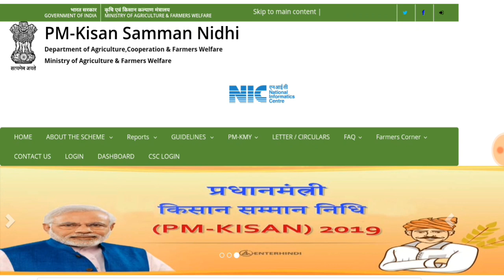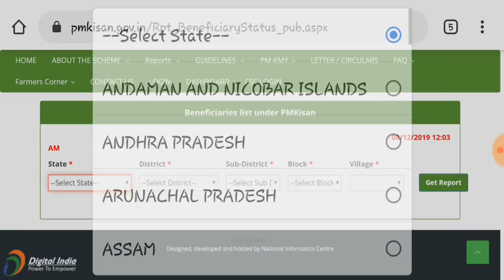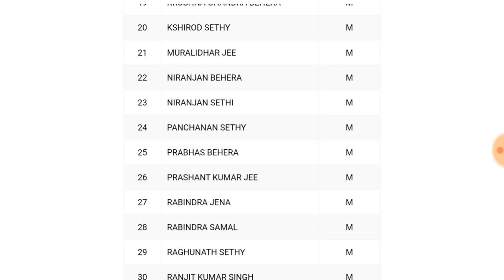pm kisan samman nidhi yojana money transfer list 2019 odisha||pm kisan yojana odia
JAY JAGANATHA